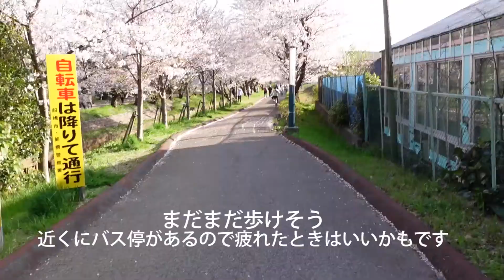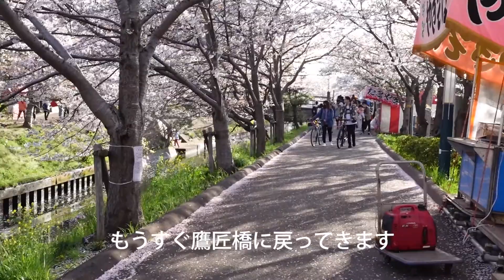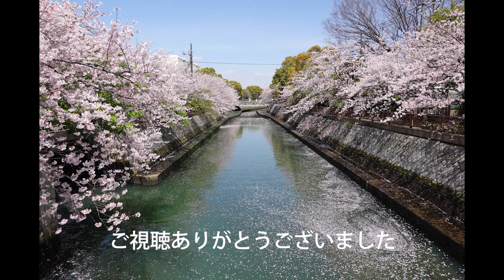海老川（桜） 船橋駅からぐるっと一周6キロの散歩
船橋駅北口から海老川ジョッギングロードを一周し、桜を堪能してきました。駅から10分で太郎橋。海老川両岸から桜が覆い被さってきて水面にもたくさんの花びらが浮かんで絶景でした。
海老川ジョギングロードは、ぽかぽか陽気に誘われて多くの人で賑わっていました。 こちらもお立ち寄りいただけると幸いです。

【ふなばし散歩】シリーズ